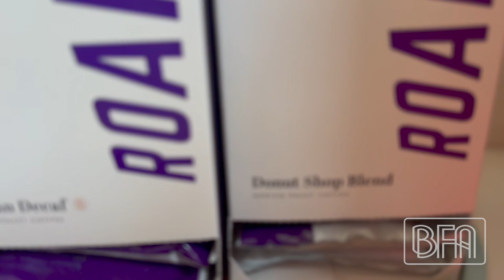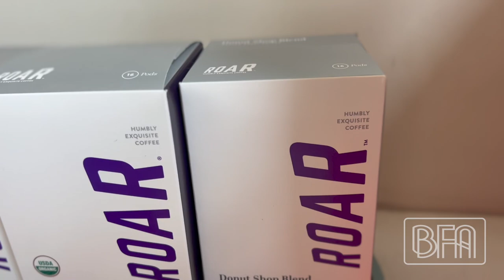Photo session for our upcoming album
We made a stop in Nashville for our new album's photo shoot!